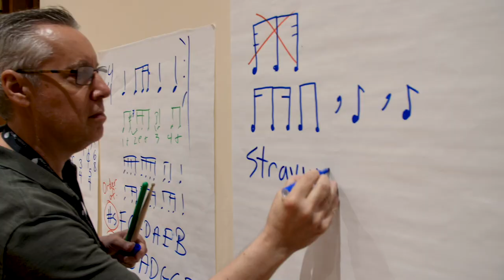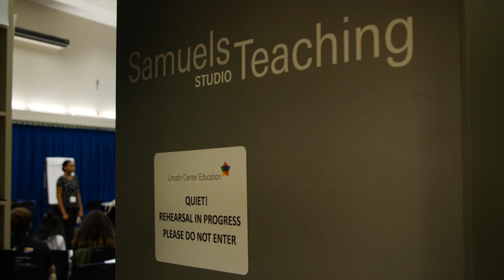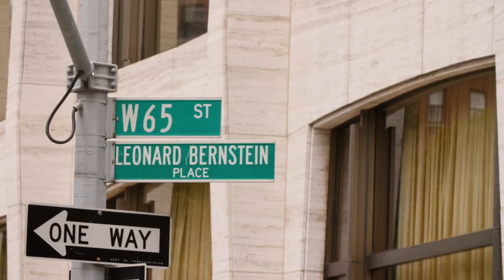Lincoln Center's Audition Boot Camp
The Audition Boot Camp is a partnership between the NYC Department of Education and Lincoln Center Education. The program aims to help students from Title I middle schools prepare for auditions at competitive arts high schools in New York City.

As part of the program, artists from LCE and teachers from DOE schools work together to instruct and coach students in dance, theater, music, and visual arts. In addition to receiving one-on-one and group coaching, students participate in master classes, attend performances and observe other artists’ work.